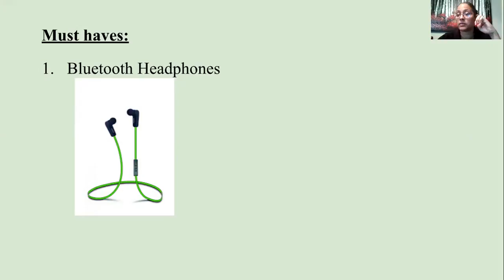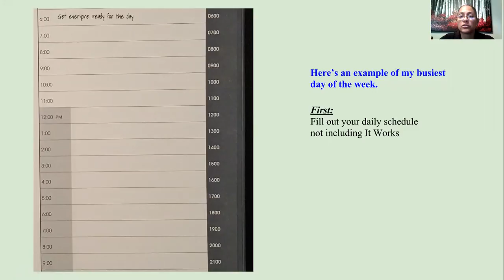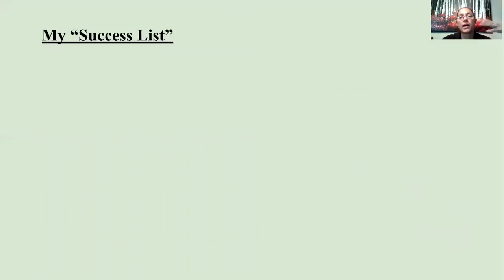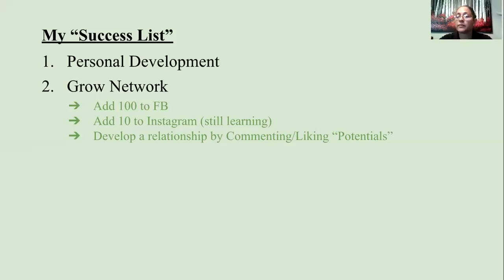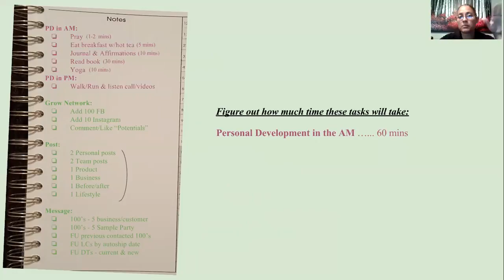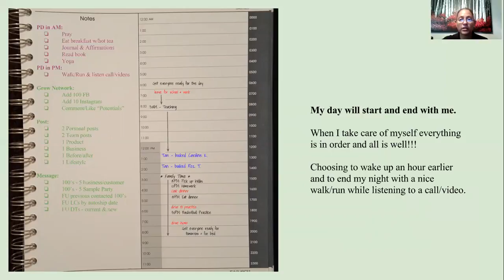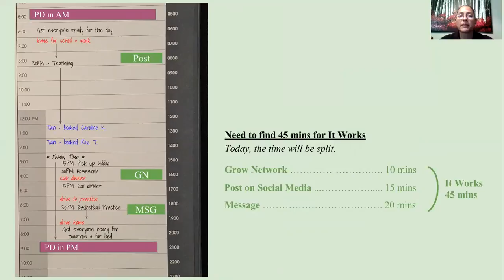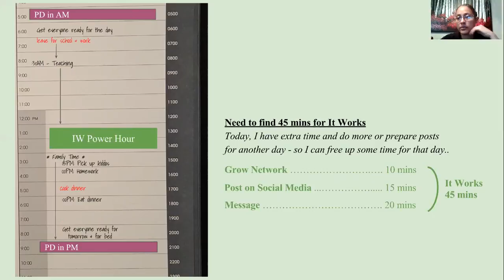Busy? Me, too, ...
Time management: how to include Personal Development and It Works into your daily life.